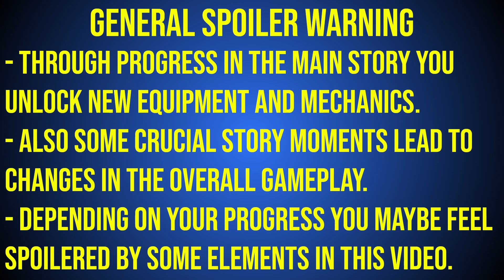God of War Ragnarok: All Kvasir's Poems Locations | PlayStation Easter Eggs (The Librarian Trophy)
There are 14 Kvasir's Poems Locations in God of War Ragnarok that count as Artefacts towards region completion. Collecting all these books unlocks the Librarian Trophy. Each Kvasir Poem also is an Easter Egg for a specific Sony Game. Check the comment section for the specific list of references. In this video i show the exact locations for all Poem Books.

Timestamps:

0:00 General Spoiler Warning
0:20 1 The Sunrise of Nothingness
0:56 2 Large Society Ground Orb, The Performance
1:35 3 We Who Remain, Part the Second
3:06 4 Tool and Bang
5:47 5 Afterlife Abandonment
7:12 6 Visions After Rest
9:20 7 Spirits Within Walls
10:16 8 Celestial Construct
11:07 9 Upon Pursuing a Place Not Marked On Maps
12:46 10 Trip
13:19 11 Eastern Spectre
14:36 12 An Organisation: In The Future
16:06 13 Sanguinity
17:21 14 The Dead Do Not Ride